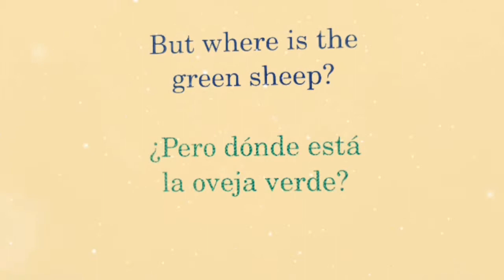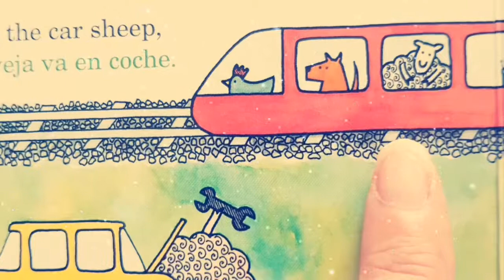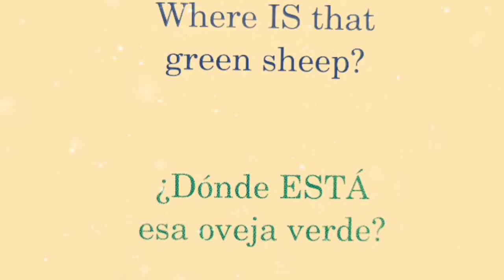¿Dónde está la oveja verde? Where is the green sheep?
Cuento de comprensión sencilla para los más peques, contado en español e inglés.. Aparecerá la oveja verde???